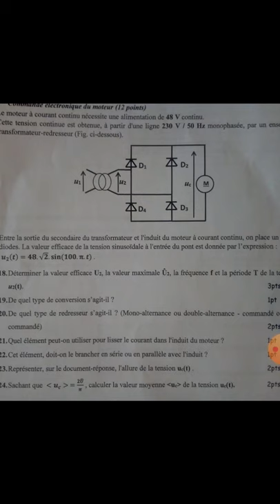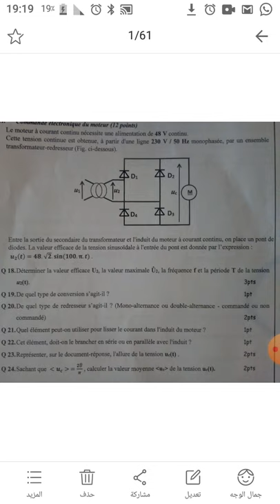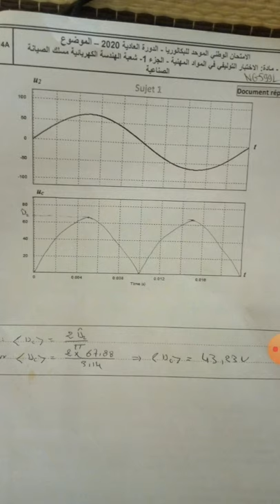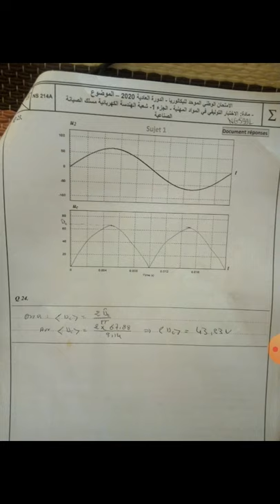تصحيح المواد المهنية الجزء الاول بكالوريا مهنية 2020 تخصص الصيانة الصناعية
Partie B
Moteur a Courant continu et redresseur a double alternance.